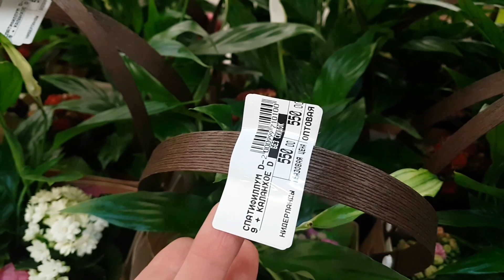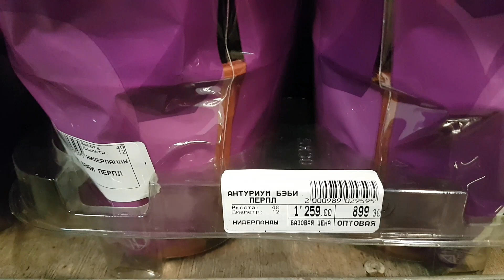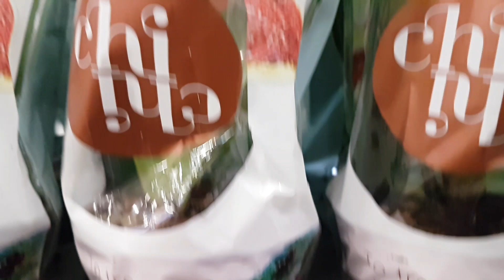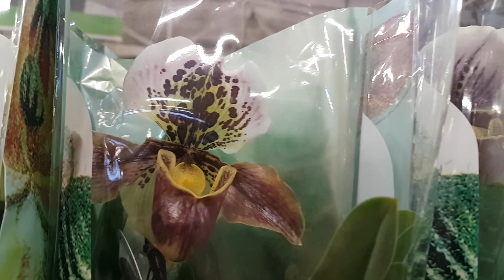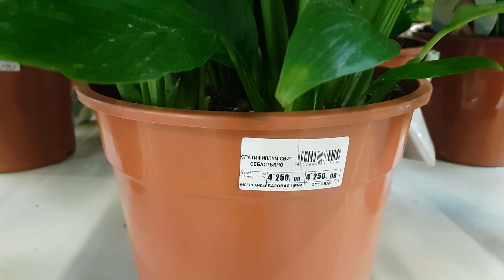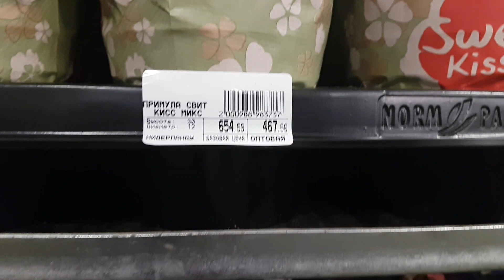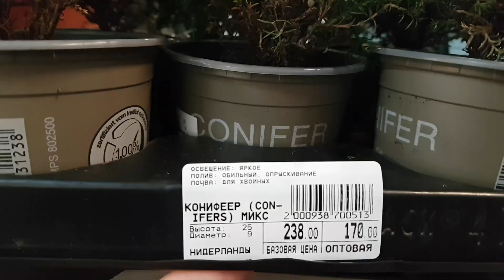Огромное поступление растений в Гринвилль, Новосибирск.